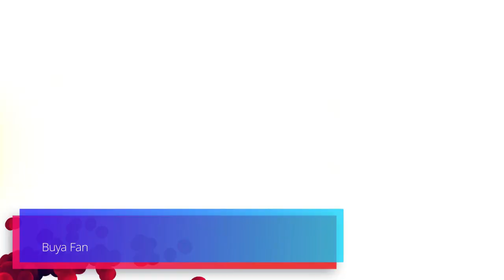Top 10 Up And Coming Sacramento Rappers!